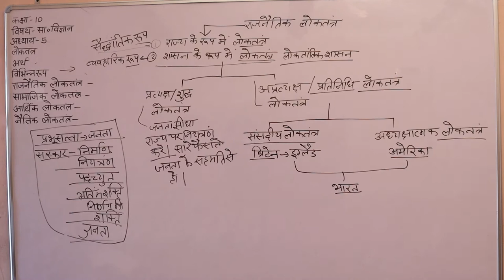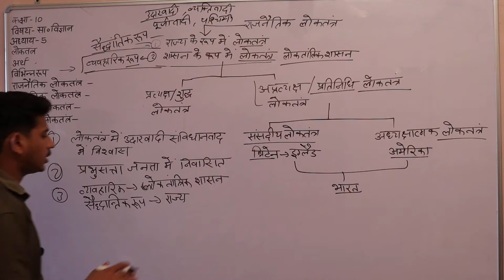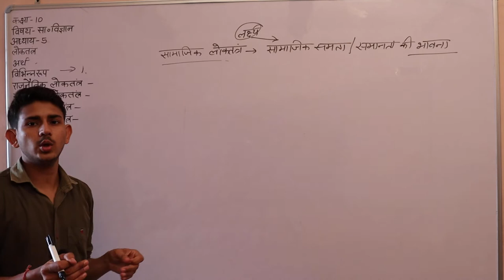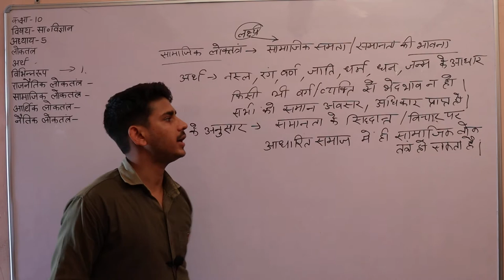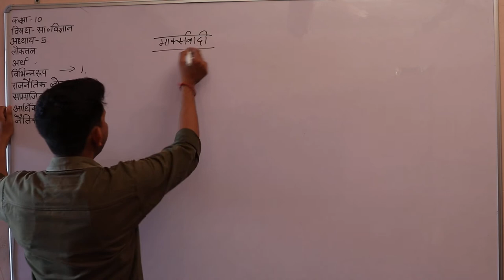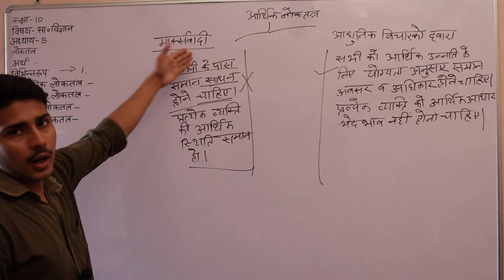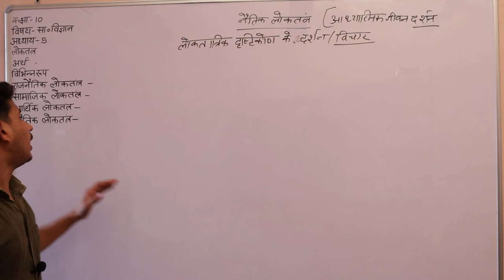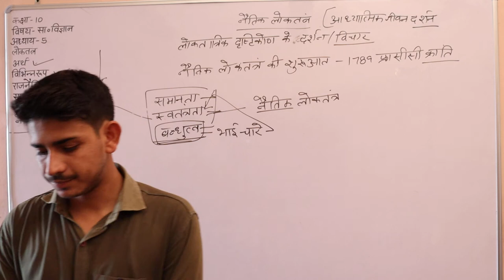कक्षा 10 विषय सामाजिक विज्ञान अध्याय 5 लोकतंत्र भाग 2